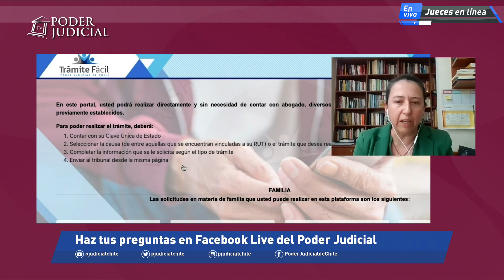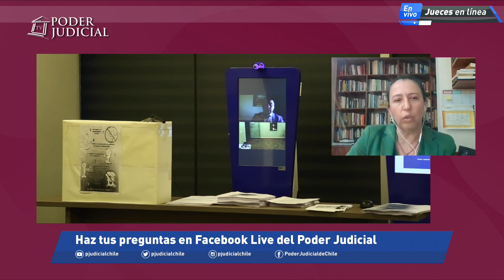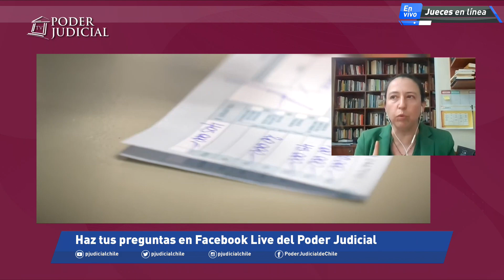JuecesEnLinea Tania Zurita del Juzgado de Familia de Temuco aclara dudas sobre la retención del 10%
La jueza de Familia de Temuco Tania Zurita responde en directo consultas realcionadas a la retención judicial del 10% del as AFP por deudas de alimentos.